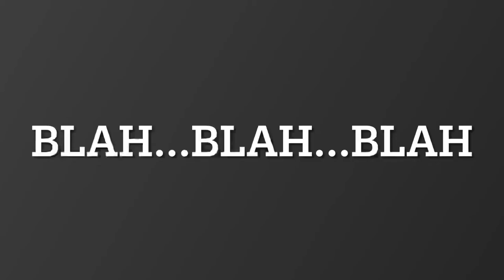Come and get it by Paul McCartney/cover by Mike Colonna